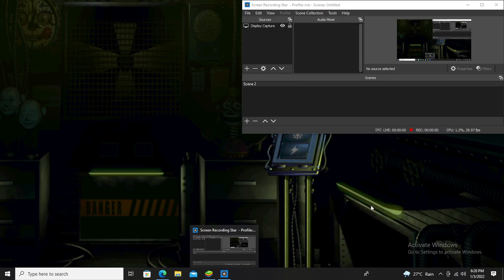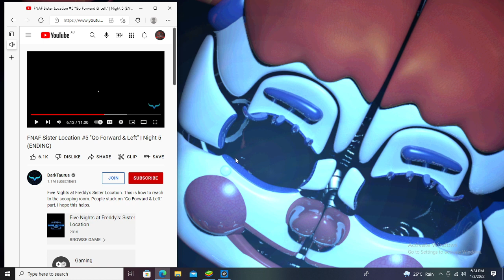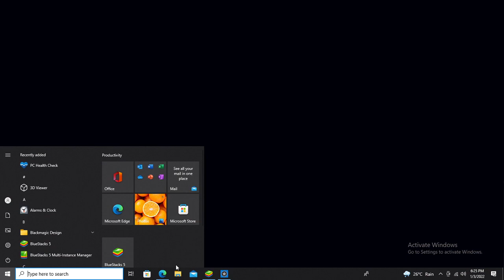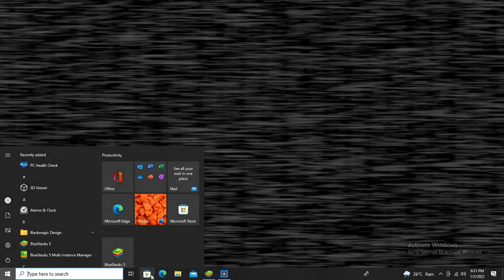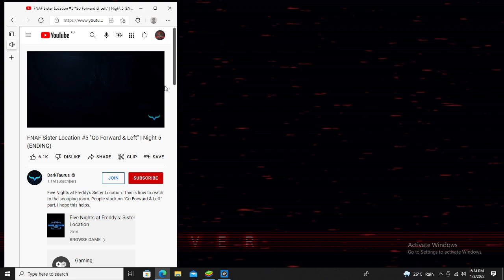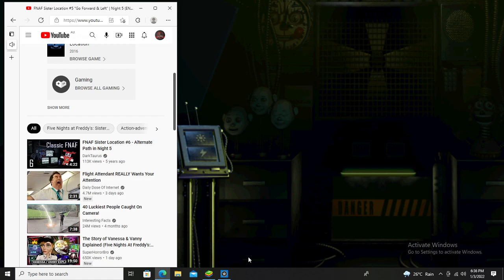this is hard